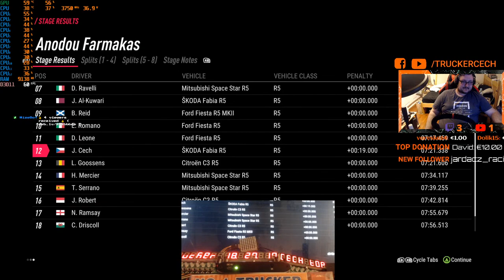CZ/ENG ►Dirt rally 2 + palubovka - škoda erally cup ►modovaný logitech g920